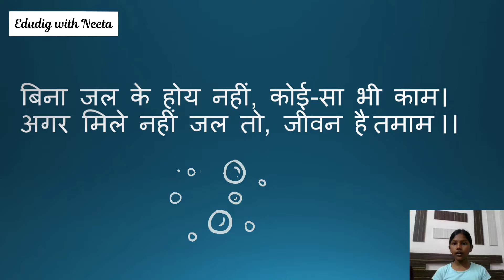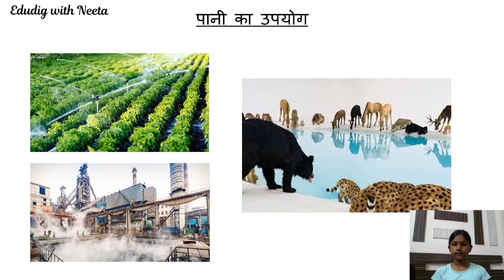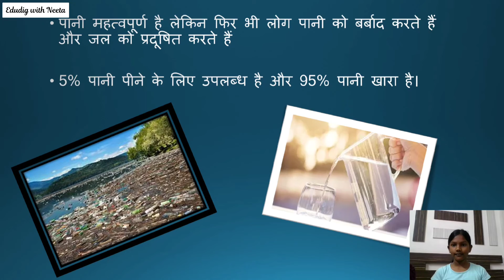Hindi GK | Class 3, 4 | पानी महत्वपूर्ण है | Importance of Water for Everyone in Hindi | Save Water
Hello friends,
This is my Project for Hindi. I thought it will help you all with school projects.